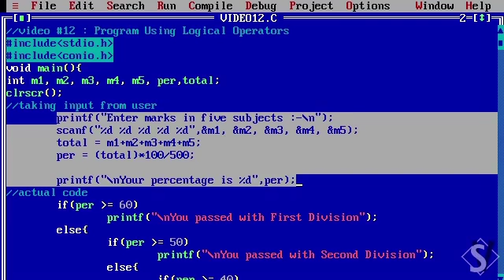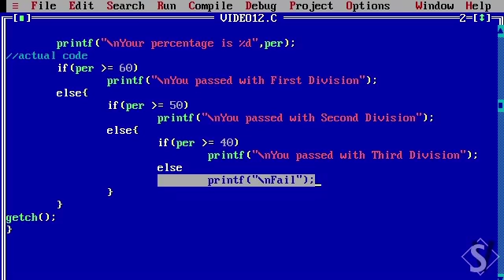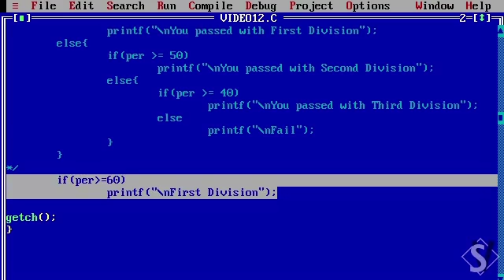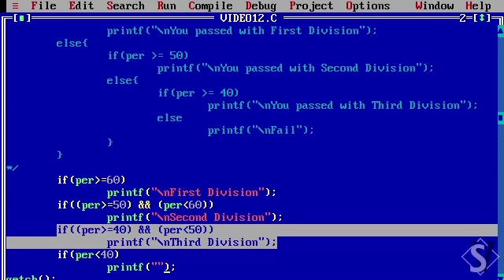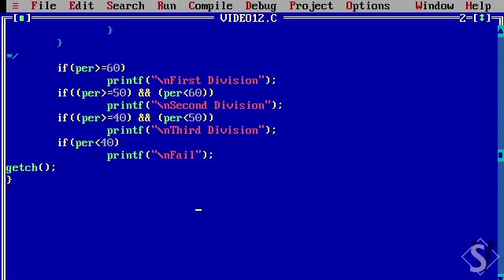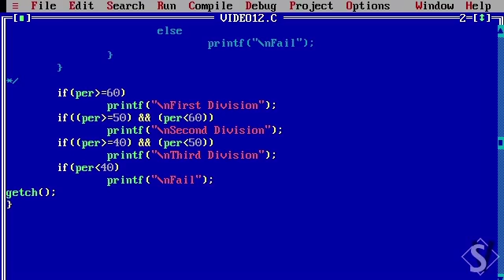12. Program Using Logical Operator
In this video, we learn about how using logical operators can save our efforts and make our code easier.